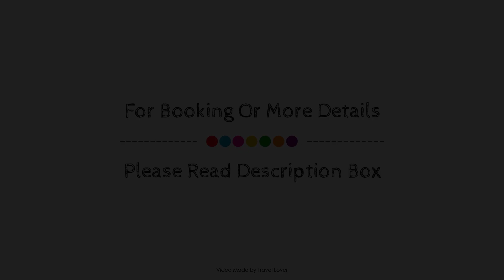Palmerston Grange, Isle of Wight, United Kingdom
Searching For
1. Palmerston Grange - Isle of Wight
2. Palmerston Grange - Isle of Wight Virtual Tour
3. Palmerston Grange - Isle of Wight Rooms
4. Palmerston Grange - Isle of Wight Amenities
5. Palmerston Grange - Isle of Wight Videos
6. Palmerston Grange - Isle of Wight Offers
7. Palmerston Grange - Isle of Wight Deals
Audio Credit:
Track Title: Blank Slate
Artist: VYEN